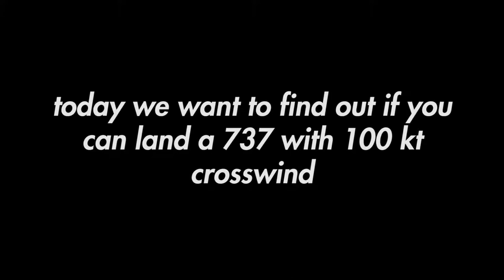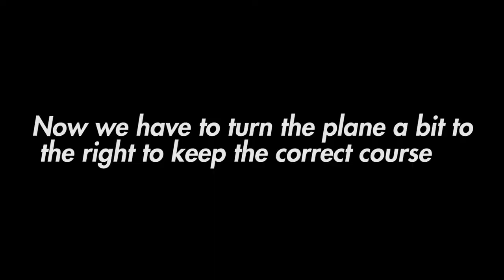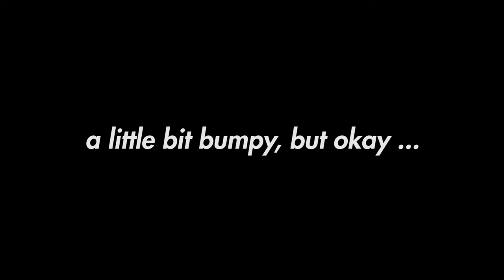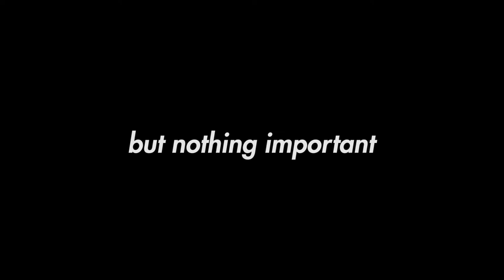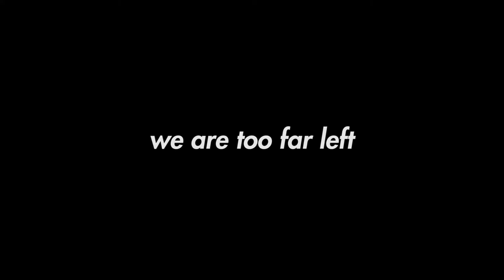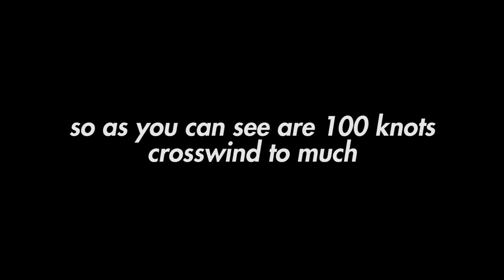Can a Boeing 737 land at 100 knots Crosswind? | X-Plane 11 | Luggaaa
In this video I try to land a Boeing 737-800 at very strong crosswind.
Do you think it works at100 knots?

Let´s checkt it out!:)

my gaming chair

Can a Boeing 737 land at 100 knots Crosswind? | X-Plane 11 |
Luggaaa

aviation  boeing crosswind landing storm airplanes airport flight plane crash a380 luggaaa microsoft flight simulator 2020 take off 737 plane spotting planespotting travel crosswind landing storm landing airplane go around